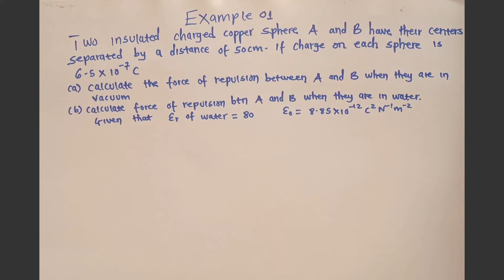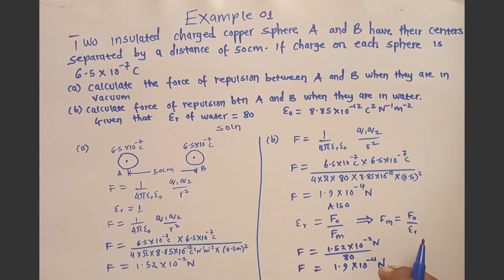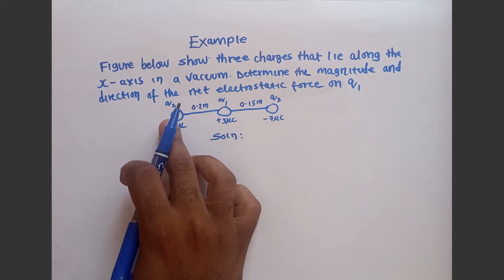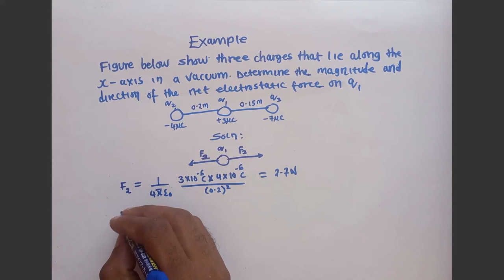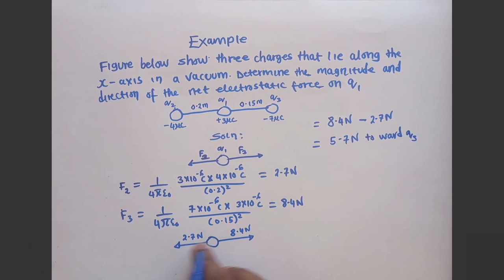Example of questions 01 (Coulomb's law)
Lecture no 5 of electrostatic